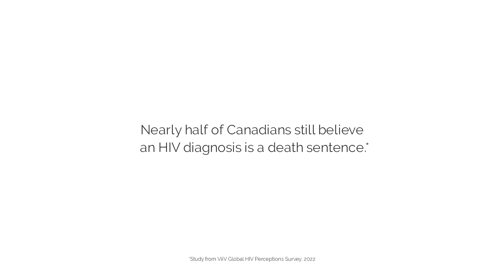Meet the Faces of HIV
The face of HIV is changing. With the help of scientific advancements, people living with HIV can live long, fulfilling lives. Watch how our ViiV Canada team used AI to imagine the bright futures of three Canadians living with HIV— Susan, Adrian and Gabriel.